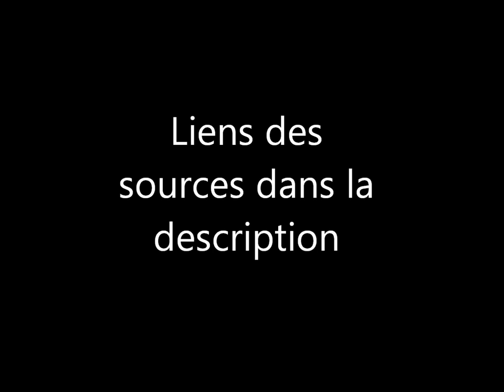Nos eglises prennent feu , coïncidence ??